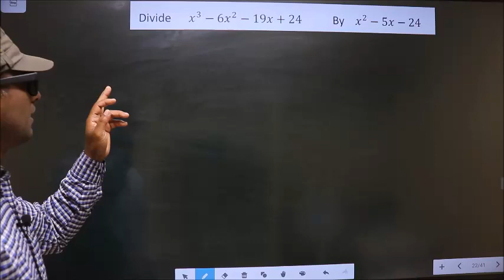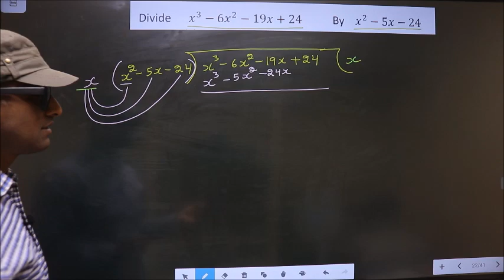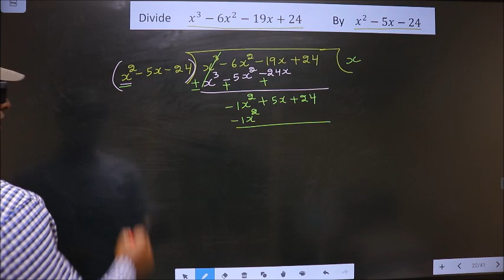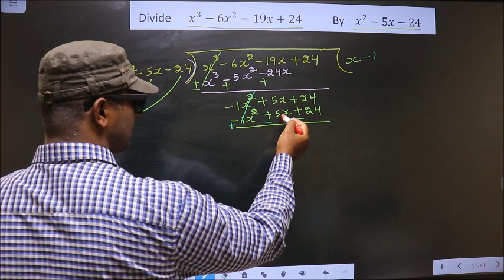Polynomial division Divide x^3-6x^2-19x+24 By x^2-5x-24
Polynomial    division
Divide
  x^3-6x^2-19x+24
       By
   x^2-5x-24